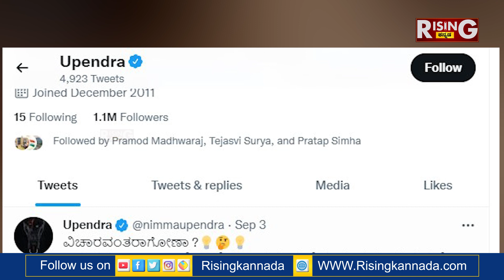Real Star Upendra : ಅಭಿಮಾನಿಗಳಿಗೆ ಉಪೇಂದ್ರ ಕರೆಯೋಲೆ..! | Rising Kannada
Upendra Rao : ಅಭಿಮಾನಿಗಳಿಗೆ ಉಪೇಂದ್ರ ಕರೆಯೋಲೆ..! | Rising Kannada